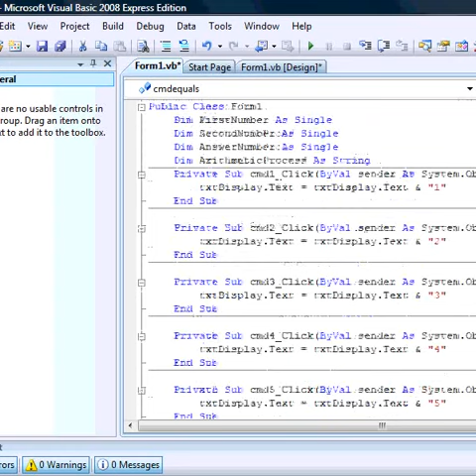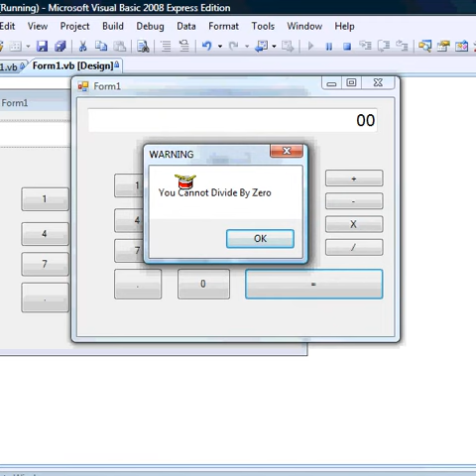Calculator I made on Visual Basic 2008 express edition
A calculator I made on my computer using Visual Basic 2008. Tutorial coming soon!